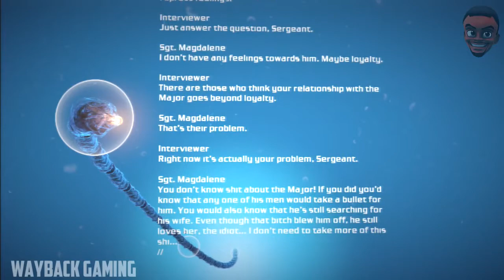Bionic Commando PS3 Walkthrough (Part 8)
Bionic Commando (2009) take place ten years after the original game On The NES. The game follows Nathan Spencer, a government operative working in the fictional Ascension City & an Operative named Joseph Gibson aka "Super Joe"for the Tactical Arms & Security Committee (T.A.S.C) that trains bionic operatives like Spencer. After he is betrayed by his own government and falsely imprisoned, the Great Bionic Purge begins. Before his execution, an experimental weapon detonates in Ascension City, unleashing an earthquake along with a radioactive shock wave that leaves the city destroyed and wiping out its populace. The terrorist force known as the "BioReign" claims responsibility, threatening invasion. Spencer is freed to redeem his name along with the T.A.S.C's and is reunited with the bionic arm of which he was stripped.